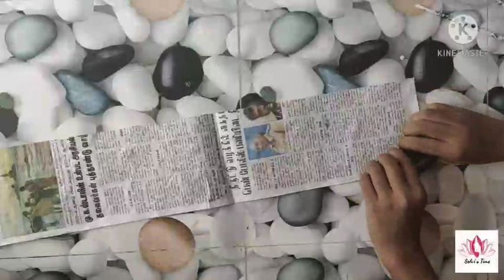women's day special craft with newspaper best out of waste